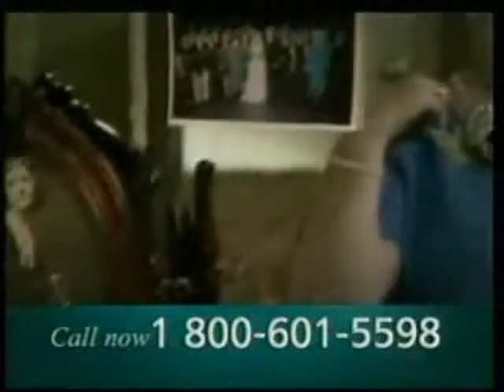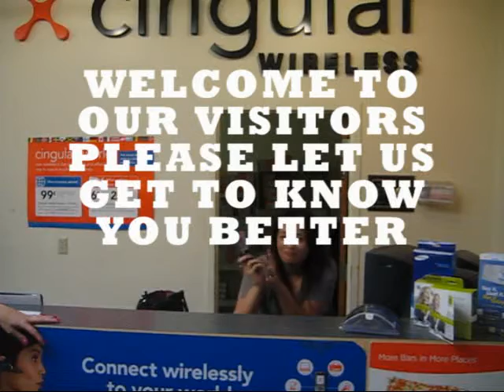FIREHOUSE News Minute April 18,2007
A News Minute thrown together with the Pastor's kids and some random mall clips.